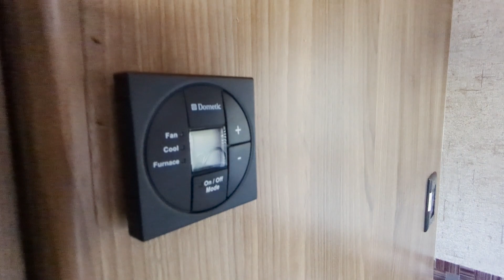Take Your Family On The Road!! Check Out This LUXURIOUS Coachmen Freelander 26RS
@CoachmenRVs This beautiful 2017 model is like new with just over 4,000km! You have to see it to appreciate it!